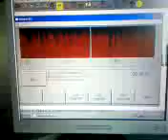Tommy Steele's Skinny & Scony Jingle